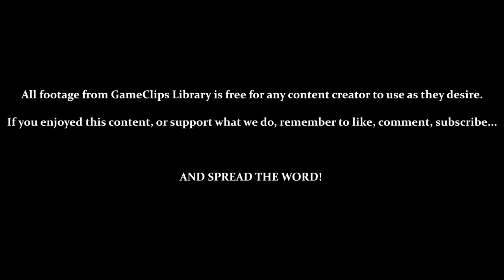Sectors 4 & 5 — Kickmaster (NES) — GameClips Library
This Clip's Contents:
- Sectors 4 & 5

Miscellaneous Content:
- Lightning Spirit Magic
- Level 3 Kick - Double Front Kick
- Wave Pulse Magic
- Level 4 Kick - Roundhouse Kick